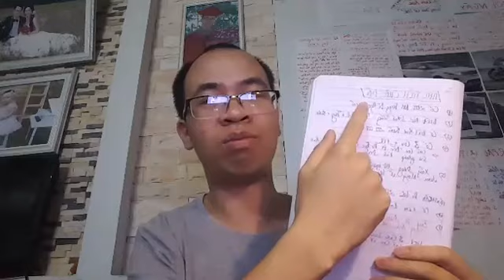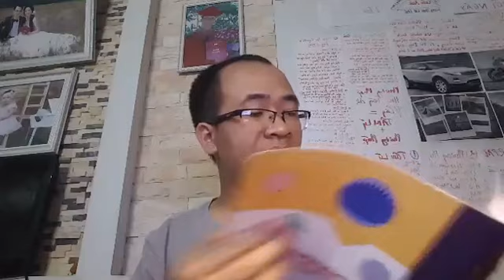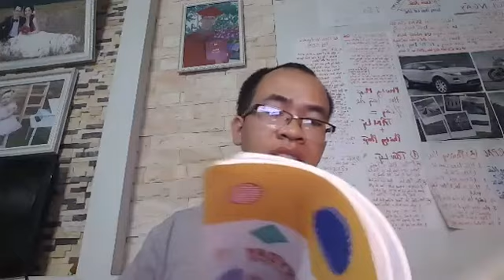5 Yếu Tố Nhất Định Phải Kiểm Soát Được Nếu Bạn Muốn Thành Công Trong Nghề Xây Dựng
5 Yếu Tố Nhất Định Phải Kiểm Soát Được Nếu Bạn Muốn Thành Công Trong Nghề Xây Dựng
Buổi livestream chia sẻ về những kinh nghiệm thực tế trong nghề xây dựng của Ths. Ksxd Lương Trainer
Đăng ký xem các bài chia sẻ khác của Ths.Ksxd Lương Trainer về nghề xây dựng tại